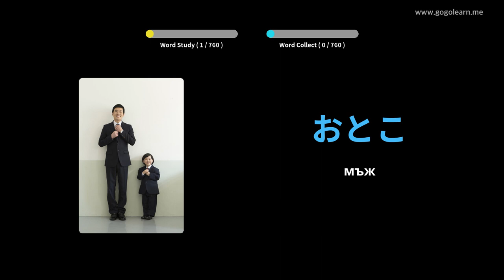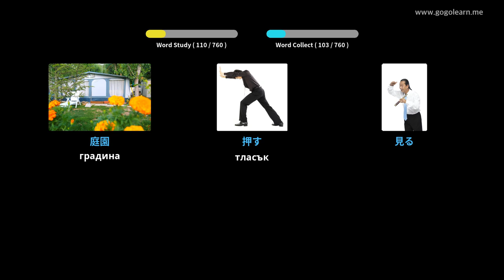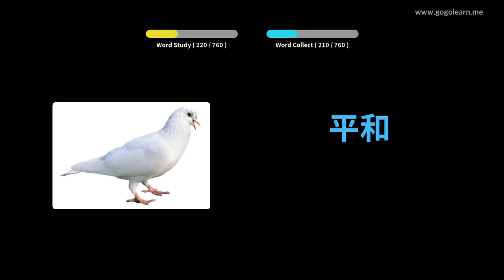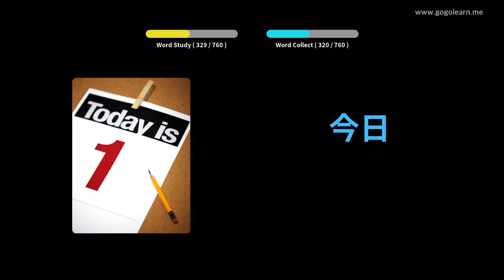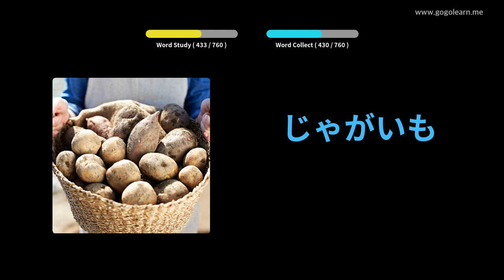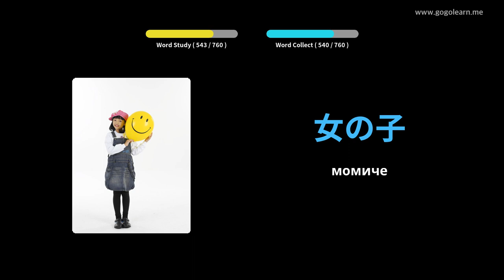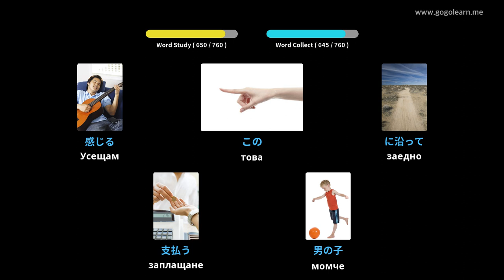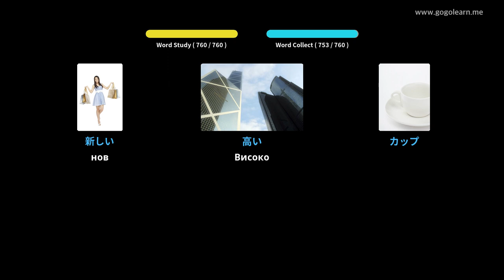Японска лексика деца | Golearn